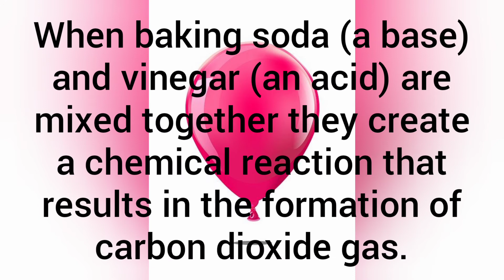how to inflate a balloon with baking soda + vinegar = FUN video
We are going to show you some science experiment on how to blow up your balloon without using your mouth.